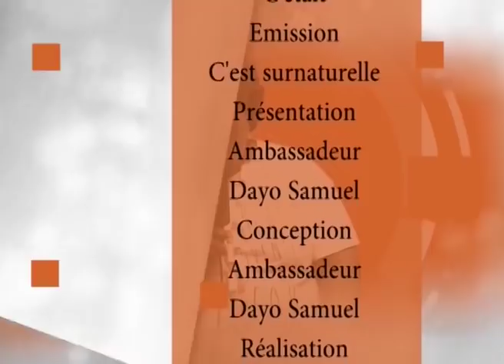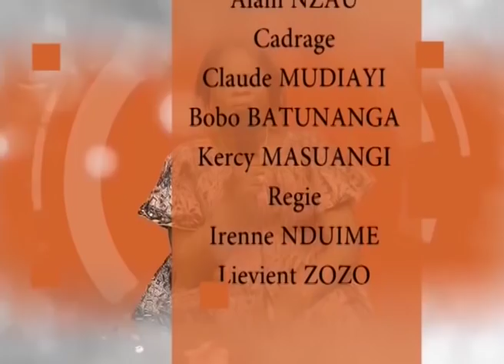C'EST SURNATURELLE 05